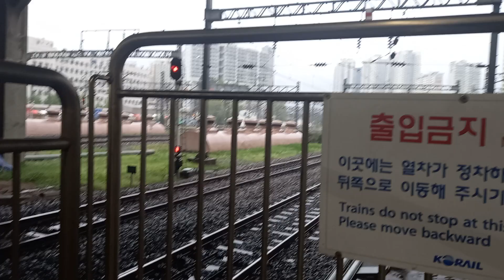1호선 용산역 서동탄행 진입 영상 (15차분 312×29편성 큐브)